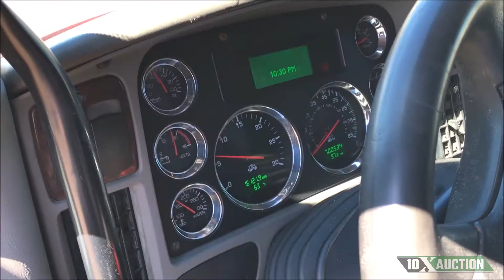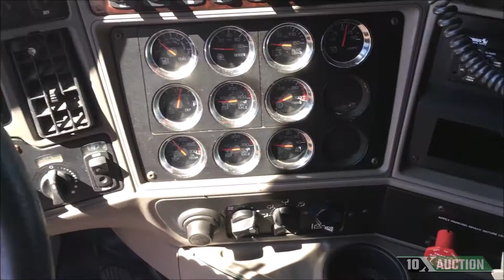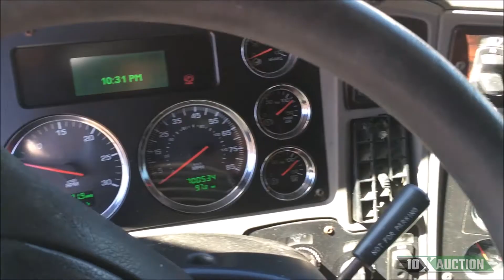2011 KENWORTH T700 10X AUCTION (AuctionTime)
Note: This 2011 Kenworth T700 has a 485 Paccar MX360T, and New Transmission, New Interior,  and New Bed!